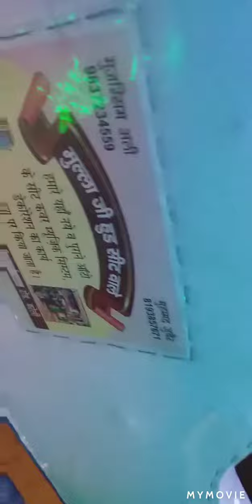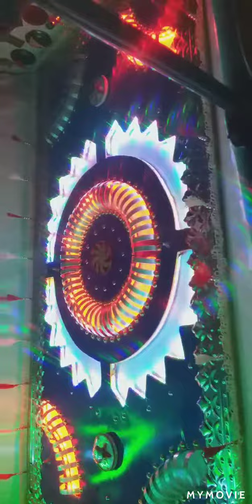auto decoration bareilly 9837234559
mujssim ali mullaji near R T O office bareilly